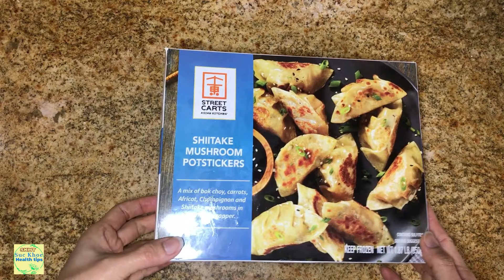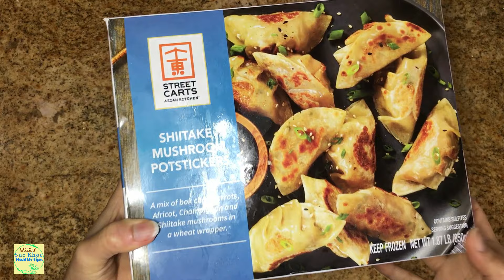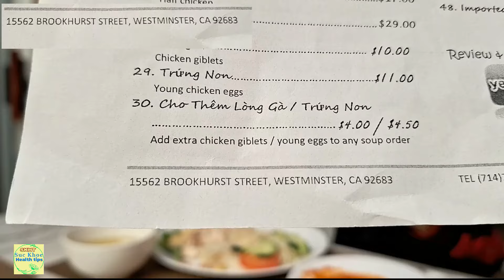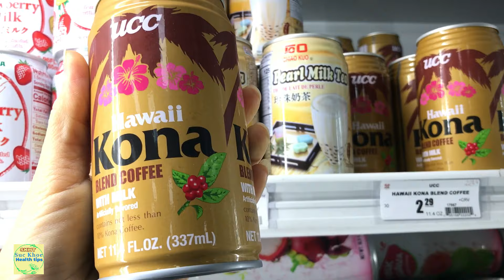Rất ngon Cơm gà quí phi,Costco món mới potsticker, cafê, sữa dâu thơm, #1392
Lâǹ đầu ăn cơm gà quí phi ở tiệm rất ngon và các món potsticker, cafê sữa, sữa dâu rất thơm ngon